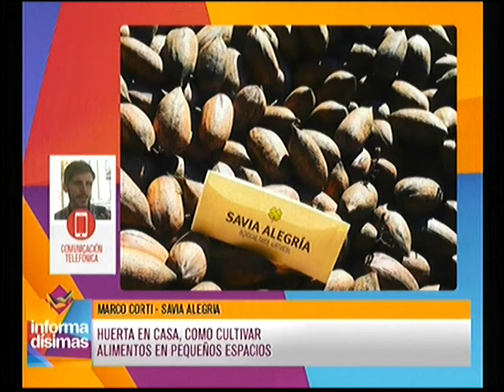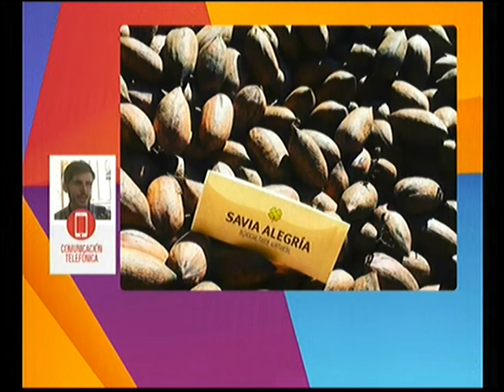Huerta en casa, ¿cómo cultivar alimentos en pequeños espacios?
Marco Corti - Savia Alegria dialogó con Informadisimas por Eco TV y la 104.1 Tandil FM.